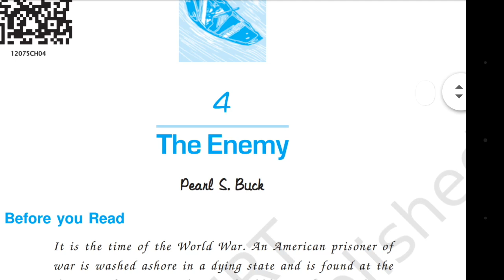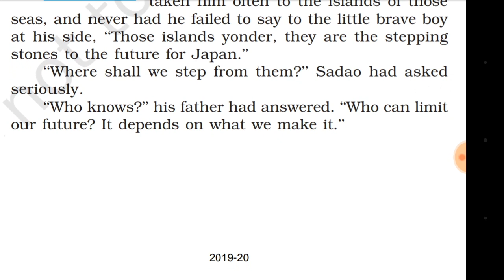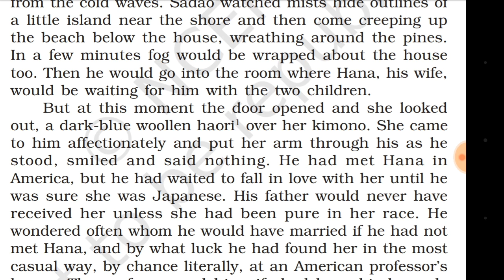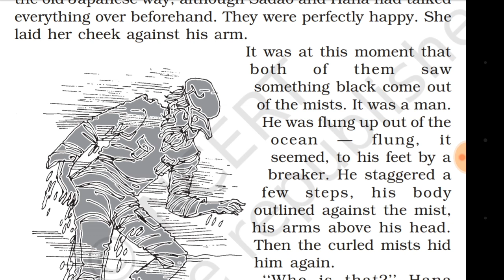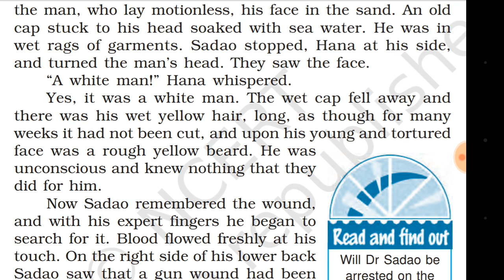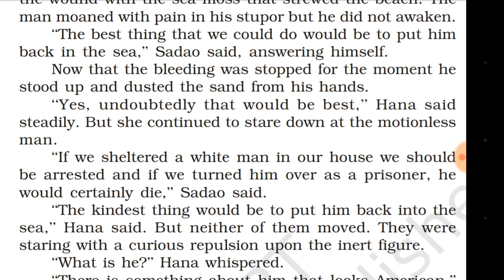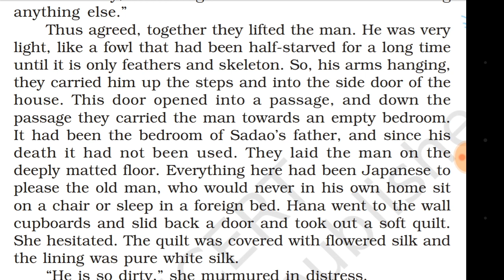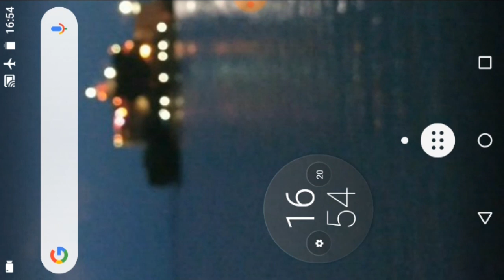The enemy class 12 hindi,chapter 4 Vistas, the enemy hindi explanation by pearl s buck,CBSE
the enemy class 12 hindi, chapter 4 Vistas, the enemy class 12  hindi explanation CBSE described how a Japanese help an American,